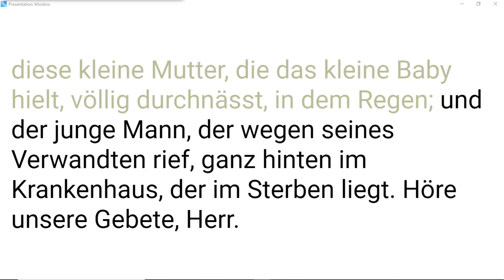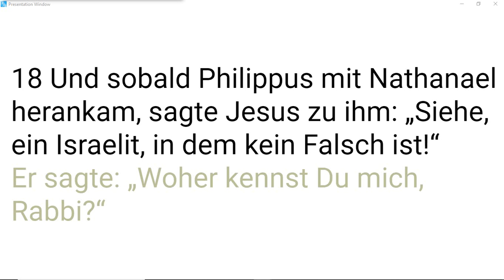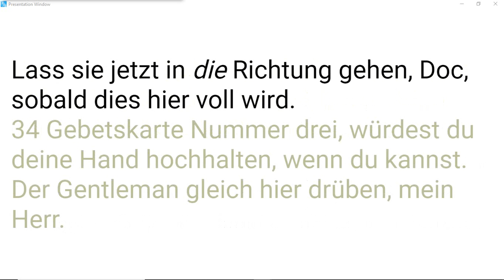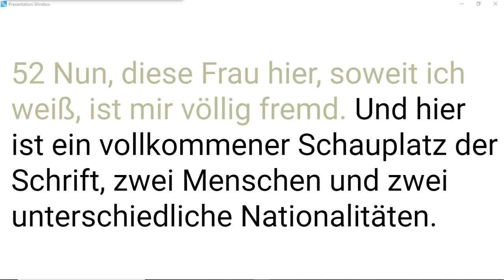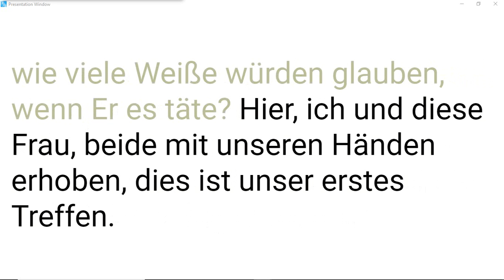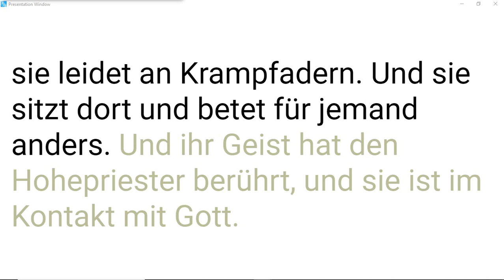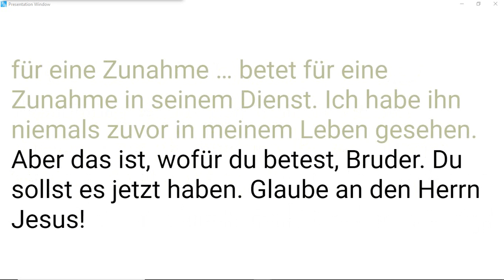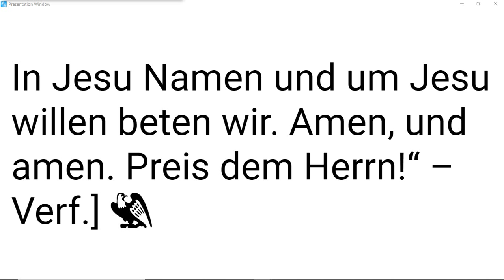59-0329E Das Zeichen des Messias